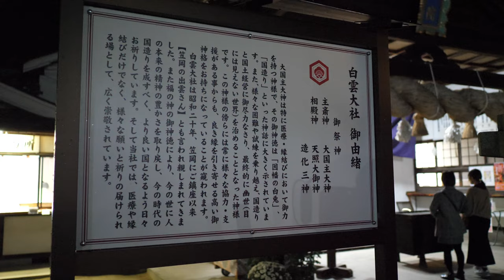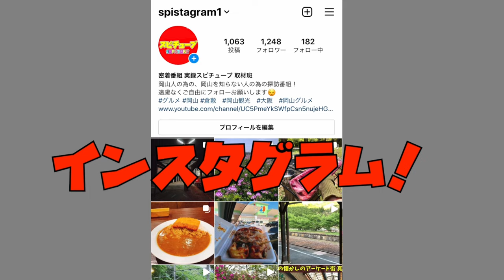【岡山県笠岡市の紅葉ライトアップ もみじ祭り 】毎年秋に白雲大社で行われるもみじ詣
〒714-0081 岡山県笠岡市笠岡９５８−４

再生リスト